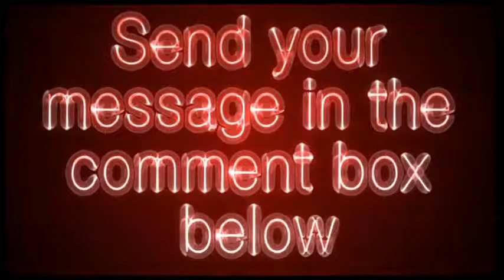plannedparenthood.org - Planned Parenthood Video Review - Get Your Site Reviewed For Free!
Planned Parenthood Federation of America
Information and resources covering sexual and reproductive health topics. Research on sexual health problems and directory of health centers in the US.
From the site: Planned Parenthood Federation of America (PPFA) is the nation's leading women's health care provider, educator, and advocate, serving women, men, teens, and families. For more than 90 years, we've done more than any other organization in the United States to improve women's health and safety, prevent unintended pregnancies, and advance the right and ability of individuals and families to make informed and responsible choices. Planned Parenthood provides quality health care and services.